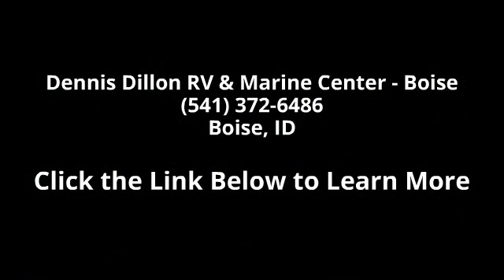2015 Pleasure-way Plateau XL - Dennis Dillon RV & Marine...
Description:  The 2015 Pleasure Way Plateau XL is built on the Mercedes-Benz 3500 Sprinter chassis, offering you reliability, power, and fuel efficiency. The Plateau XL comes with an amazing long list of standard equipment, to which we've added Alcoa aluminum wheels and the solar panel package. This unit has the silver paint, cream interior, and copper cabinetry. Come give the Plateau a look today! Interior Color:CreamExterior Color:Cream